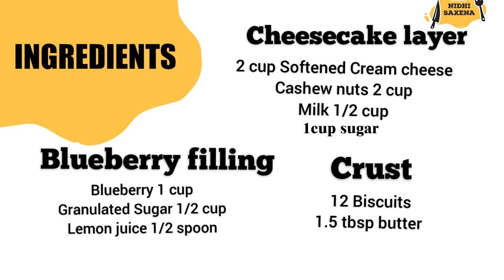The secret ingredient that makes these cheesecake jars so irresistable !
No bake Easy cheesecake jars- A delicious summer dessert plus they are perfect for house parties or picnics.